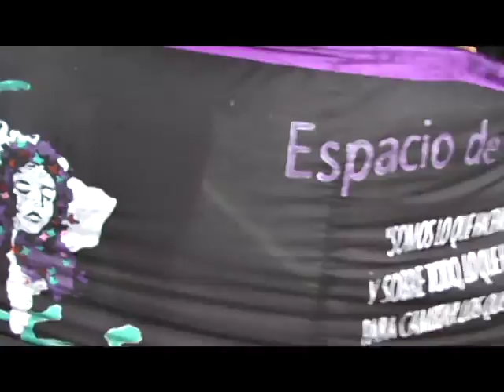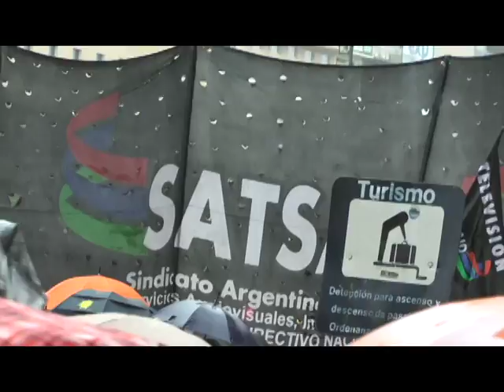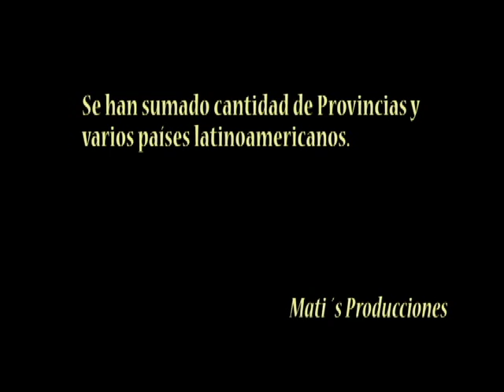Ni Una Menos- Bs. As. 19-10-2016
El subsuelo de la patria sublevada. .eran las que están solas y esperan que inician sus tareas de reivindicación. ... Un pujante palpipar sacudía las entrañas de la Ciudad.
Presentía que la historia estaba pasando junto a nosotras y nos acariciaba como la brisa fresca del río. Parafraseando a Raúl S.O.